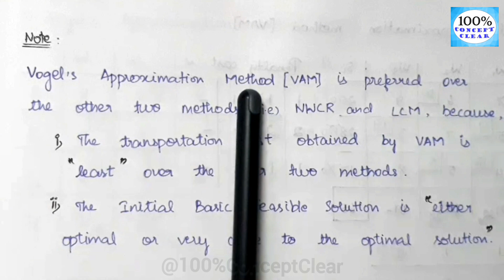Transportation Problem|Which is preferable?to find Initial&Optimal Solution|NWCR or LCM or VAM|Tamil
In this video, I have explained which method is most preferable in Transportation Problem to find Initial & Optimal Solution, either it is NWCR or LCM or VAM Method in Tamil.

I hope that this video helps you all to understand the subject easily and Clearly. If so, show ur Support by👇
✔Comment ur doubts and suggestions🔡